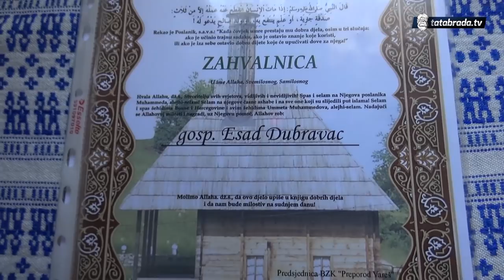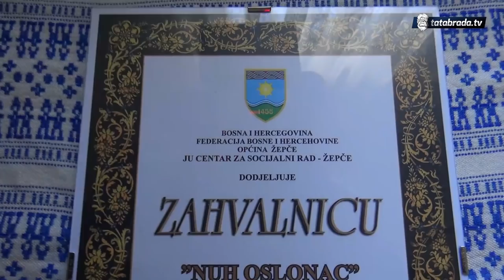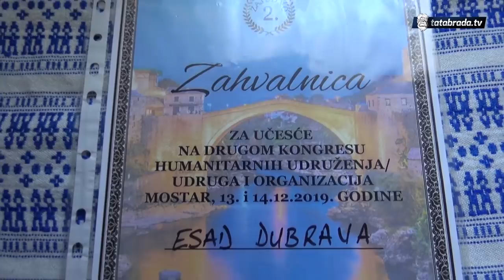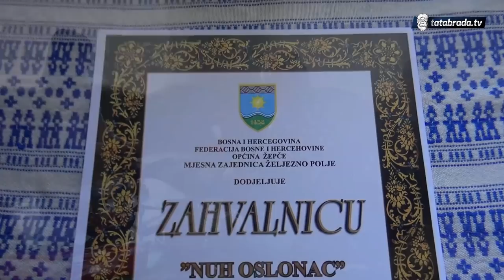"Ni da ja ostanem iza njega, ni on iza mene!"